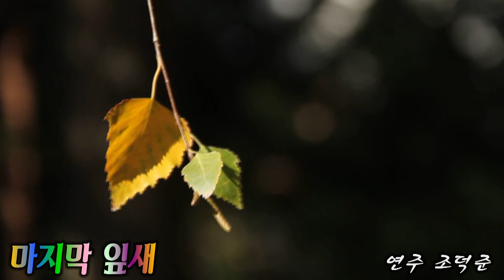마지막 잎새(배호)- 조덕준 회원 연주/Tenor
폴라리스 색소폰 클럽 조덕준 회원 연주
마지막잎새
배호노래/마지막잎새
마지막낙엽이미지
마지막잎새가사
조덕준 색소폰 연주
케너색소폰명곡연주/마지막잎새
마지막잎새 노래방 가사
마지막잎새 색소폰 악보